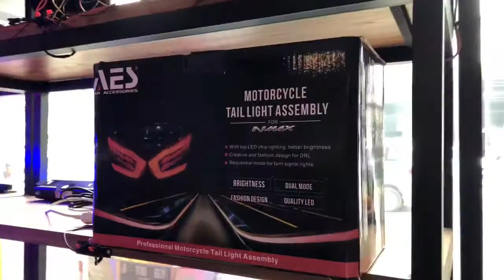Stoplamp yamaha nmax merk AES | taillight yamaha nmax AES BRAND ( BULLAES )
contact person 🏢 BULLAES jl. Sukarjo Wiryopranoto no 23 ( kebun jeruk ) sawah besar. jakarta barat .